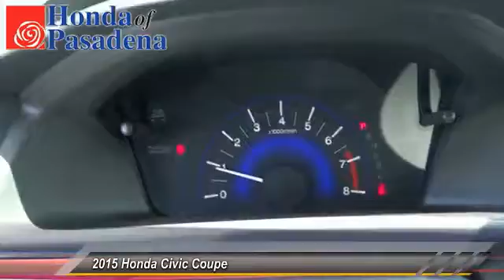2015 Honda Civic Coupe Pasadena Cerritos Los Angeles Alhambra Pasadena, SoCal, Orange County 150860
2015 Honda Civic Coupe 2dr CVT LX

HONDA OF PASADENA IS A NEW AND USED HONDA DEALERSHIP PROUDLY SERVICING LOS ANGELES, PASADENA, GLENDALE, ALHAMBRA, CERRITOS, & ALL NEARBY CITIES. THIS BLACK 2015 Honda CIVIC COUPE IS EQUIPPED WITH A Engine: 1.8L I-4 SOHC 16-Valve i-VTEC, AUTOMATIC TRANSMISSION, AND RECEIVES AN ESTIMATED 30 City/39 Hwy MPG. CONTACT HONDA OF PASADENA TO SCHEDULE A TEST DRIVE AND TAKE THIS 2015 Honda CIVIC COUPE HOME TODAY, OR VISIT OUR SHOWROOM CONVENIENTLY LOCATED AT 1965 E. FOOTHILL BLVD, PASADENA, CA 91107. STOCK #: 150860 | 2015 Honda Civic Coupe 2dr CVT LX AT HONDA OF PASADENA, OUR GOAL IS TO SELL THE BEST VEHICLES AT THE LOWEST PRICES AND TREAT OUR CUSTOMERS WITH RESPECT. AS A CALIFORNIA HONDA DEALER, WE BELIEVE WHEN YOU CHOOSE HONDA OF PASADENA YOU ARE MAKING THE RIGHT CHOICE.